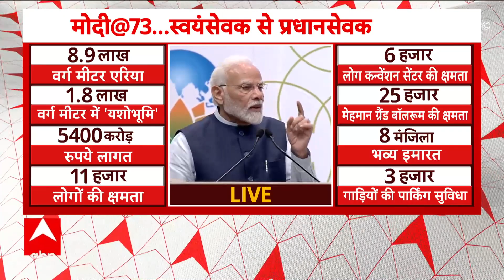इंटरनेशनल एग्जीबिशन सेंटर 'यशोभूमि' से PM Modi ने बताया 'विश्वकर्मा' का अर्थ, सुनिए क्या कहा